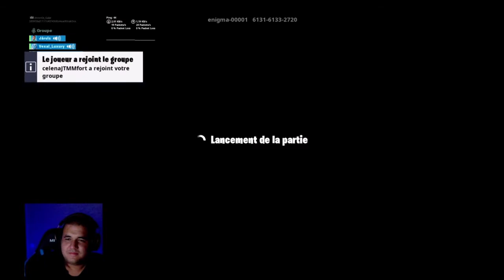BEST OF FORTNITE MOMENT DE FOU RIRE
CODECREATEUR CHRONOSGALAR